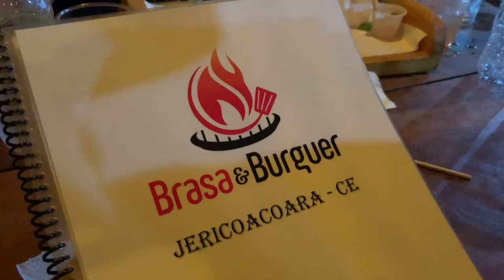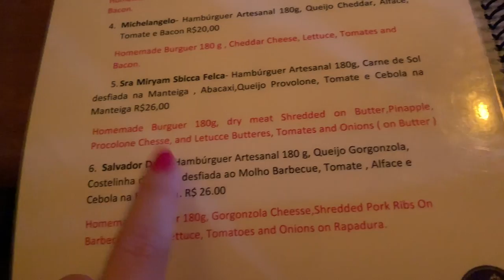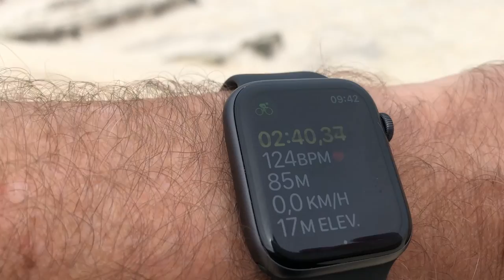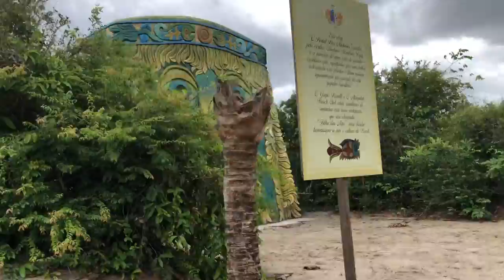VIAGEM PARA JERICOACOARA: LADO LESTE - 2020 | Julia Pabis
musicas: @oliviakingmusic

Oie! Tudo bem com vocês! No vídeo de hoje vou mostrar um pouco do leste de Jericoacoara, o paraíso do Brasil, localizado no Ceará!